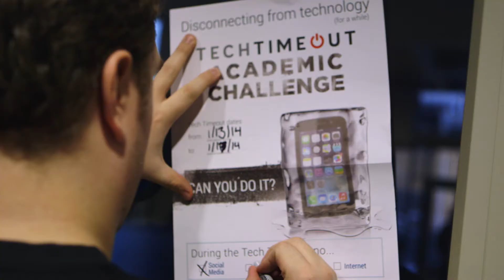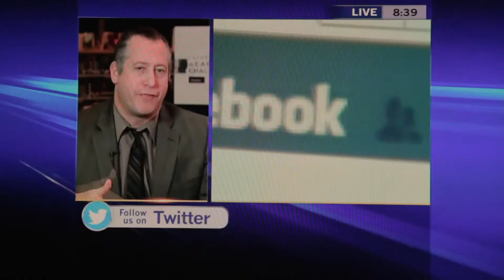Tech Timeout Academic Challenge Kickoff 2014 (alt)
Foresters, a life insurance provider, and Twisted Scholar kickoff the Tech Timeout Academic Challenge at Issaquah high School outside of Seattle.

The Challenge, which is being brought to schools across North America, asks students to give up their digital devices for three days and reflect on the experience.